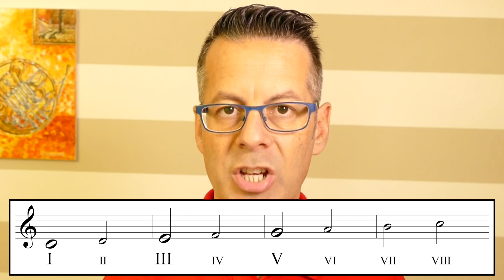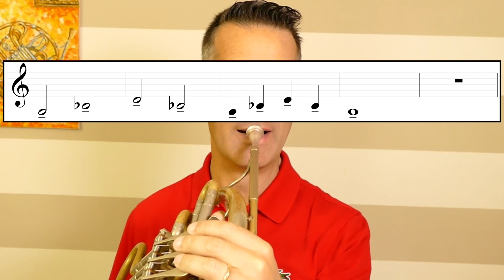CORNO - Primi Arpeggi / Lezione 11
CORNO - suona i tuoi PRIMI ARPEGGI con il Corno / Lezione 11

In questo video ti invito a considerare lo studio degli Arpeggi.

Prima di iniziare l'esercizio, ti spiego brevemente cosa sono gli Arpeggi e gli Accordi.

(Puoi seguire la lezione con un corno in Sib semplice, oppure con un corno doppio utilizzando il corno in Sib)

Cosa sono gli ARPEGGI?  minuto 0'23"
ARPEGGI al minuto 1’43”
Suona con me gli Arpeggi che ti propongo, (Maggiori e minori - Legato e Staccato) i primi 4 click servono per prepararti, respirare e attaccare in tempo.

Fammi sapere nei commenti se il video ti è piaciuto e se ritieni che sia utile.

Se è il tuo primo giorno con il corno, ti consiglio di vedere prima i video delle 10 lezioni precedenti.